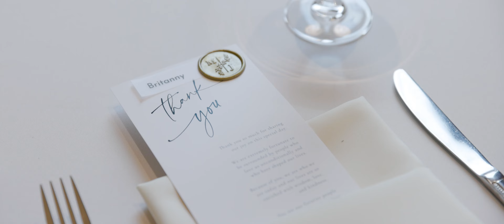Jackie + Michael Wedding highlights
Welcome to Ahmed Studio .A Pro online video and Post-production services